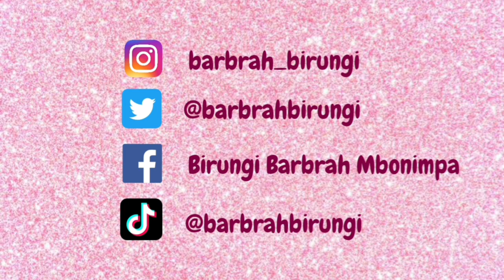Life Update : i almost died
Hey loves, its been a while but i am back.
Alot has been going on but i pray that i will be sharing more with you all.

How are you doing, how are you holding up ?

Keep sharing and engaging, lets a build this family here too.

Facebook  Birungi Barbrah Mbonimpa
Tiktok    barbrahbirungi
Twitter  BarbrahBirungi

Support and book Bubbles Glam
Makeup for all functions and events